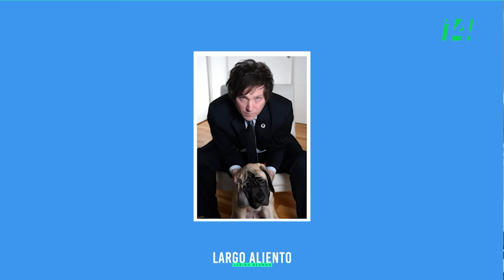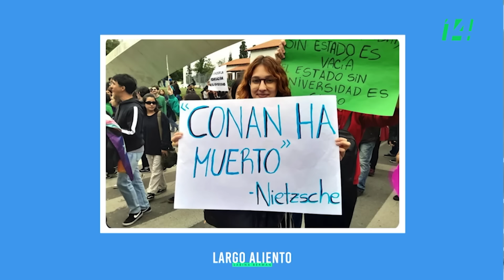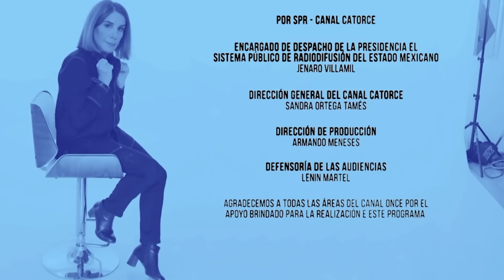Largo Aliento | Milei: El hombre que obedece a su perro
La relación que explica la vida y las acciones del presidente de Argentina, es su relación con su perro Conan. Acá una biografía de ese amor que trasciende la vida y llega hasta la diestra de Dios Padre, donde vive hoy Conan.